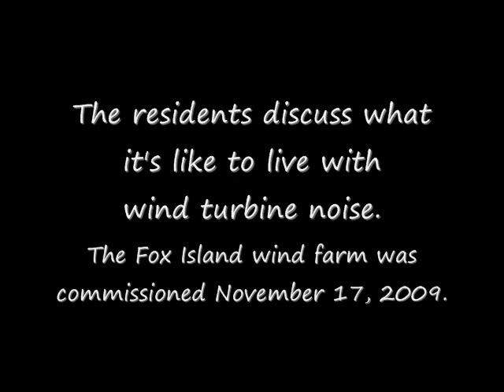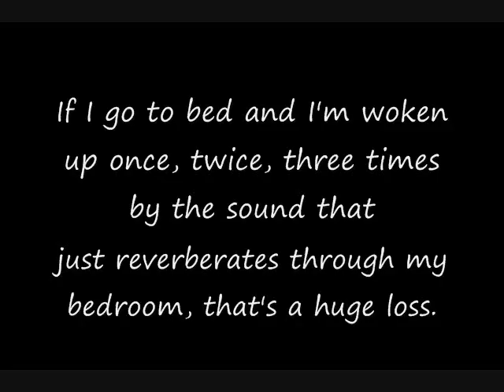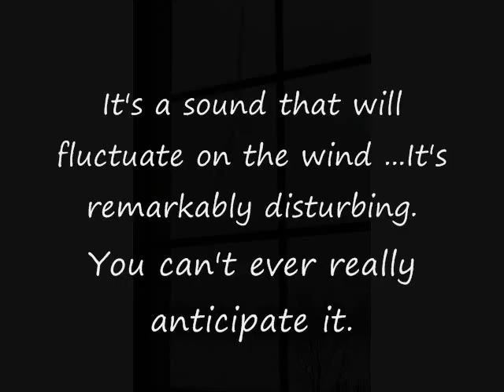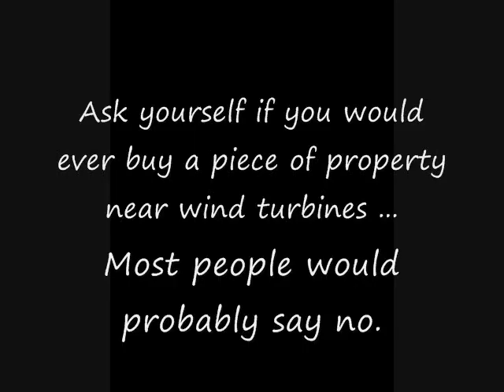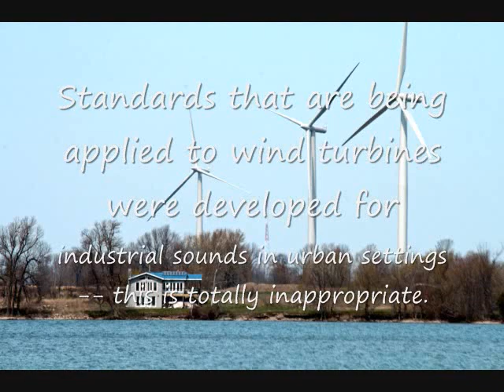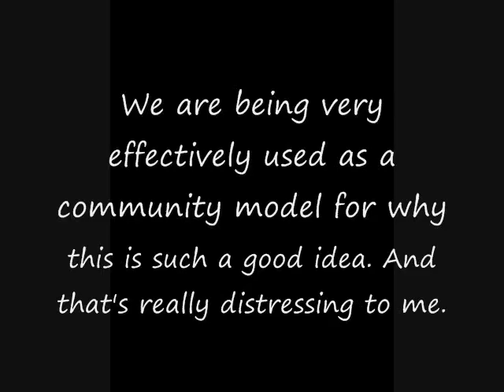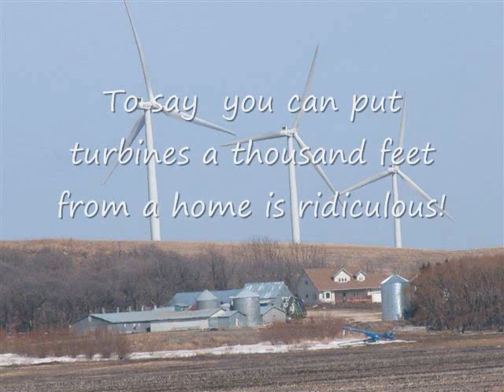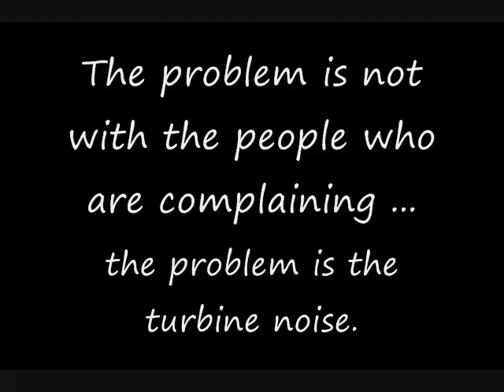Voices of Vinalhaven Part 2: wind turbine noise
On December 19, WERU 89.9 FM radio in Maine conducted a lengthy interview with residents living near the Fox Island Wind Farm located in Vinalhaven, an island community about 12 miles off the coast of Maine. The wind facility, consisting of 3 GE 1.5 MW wind turbines, was commissioned on November 17, 2009. This video (parts 1 of 2) was compiled using excerpts of the interview. Those speaking are describing their experience of living with turbine noise. The images appearing in this video are not from Vinalhaven, however, they are actual photos of other locations in North America where towers were sited very close to homes. The entire interview can be heard on WERU 89.9 FM for more information on turbine noise. (This video is intended to replace an earlier version uploaded to YouTube on Dec 21, 2009.)